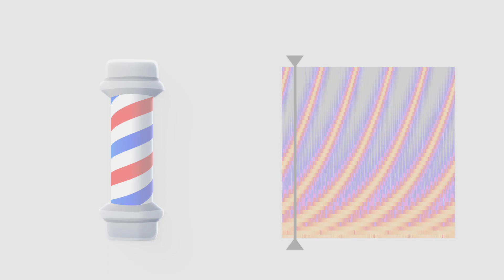What is Shepard Tone?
A Shepard tone, named after Roger Shepard, is a sound consisting of a superposition of sine waves separated by octaves. When played with the bass pitch of the tone moving upward or downward, it is referred to as the Shepard scale. This creates the auditory illusion of a tone that seems to continually ascend or descend in pitch, yet which ultimately gets no higher or lower.

Never-ending and Infinite, while everything else always comes to an end the Shepard Tone may be the one thing that truly doesn’t stop. This audio illusion is more than just a novelty, however, and filmmakers like Christopher Nolan have embraced it in their work. From sound effects to the musical score, nothing ramps up tension quite like the Shepard Tone.

Aside from Nolan, the concept had primarily been used in popular music by groups like The Police, Pink Floyd, or in electronic music to build up before a kick. For example, Franz Ferdinand with his track using the Shepard Scale, appropriately titled "Always Ascending."

You can basically think of Shepard tones as the audio equivalent of a barber pole. In that illusion, our brains interpret the diagonal stripes on the rotating pole as moving vertically upward(and even ‘disappearing’ as they reach the top, even though they’re really just moving around the pole. In a discrete Shepard scale, this same illusion is achieved by fading each scale in and out to create seamless transitions that loop perfectly, without giving you any sense of where a scale starts or ends.